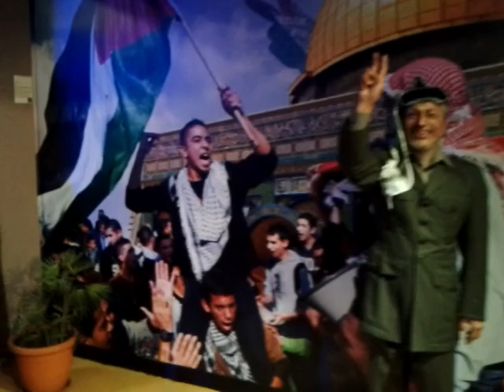i-city In Malaysia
inside ice house  we found ultimate ice. make us deep cool